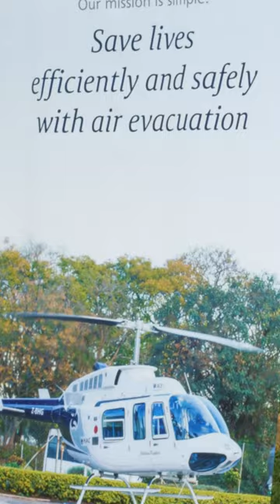🚁 HAC Medical on show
The HAC Medical Air Ambulance Service is a professional evacuation service in southern Africa that transports patients who require medical expertise and/or treatment during medical emergencies in an authorized and approved air ambulance.